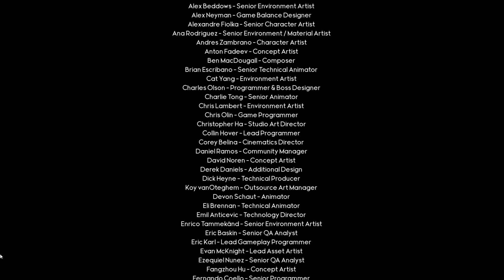Godfall Gameplay Ending Scene in hindi Playstation Gameshd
Hi Friends Today i am going to play  Godfall Gameplay Part 19 Ending in hindi, Friend tell me what do you think about this gameplay comment the below

Godfall is an action role-playing game developed by Counterplay Games and published by Gearbox.  The game was released on PlayStation 5 and Microsoft Windows on November 12, 2020.